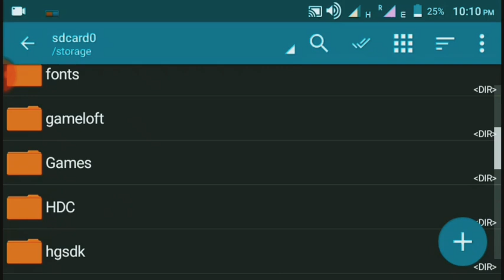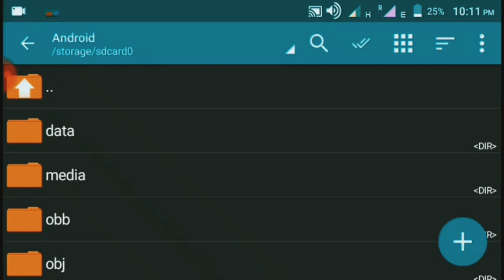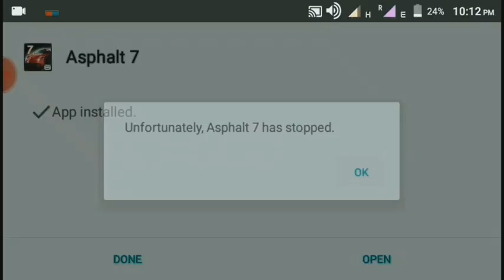Asphalt 7 Heat HD APK + OBB🎮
Asphalt 7: Heat is a 2012 racing video game, developed and published by Gameloft. It is part of the Asphalt series. It was released on June 21, 2012 for the iOS[1] and marks the first time in the series that a game is the same for both the iPhone and iPad. The game was launched for Android on June 25,[2] for BlackBerry 10 on February 21, 2013,[3]for Windows Phone 8 on February 27,[4]for BlackBerry PlayBook on April 3,[5]and for Windows 8 (via Windows Store) on August 22.,[6] Windows 10 on July 29, 2015. The game was pulled from the app stores at an unknown date.

🎆Minimum 1 GB Ram Android Device
🎆Minimum 2 GB Space In Internal Storage